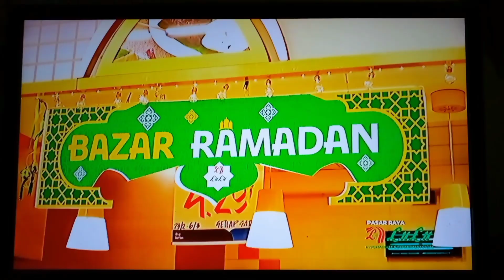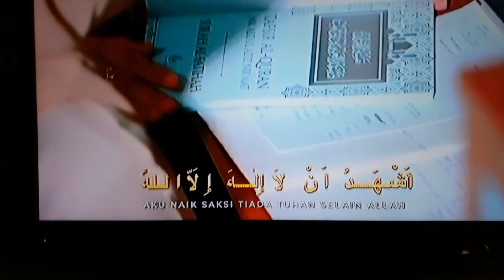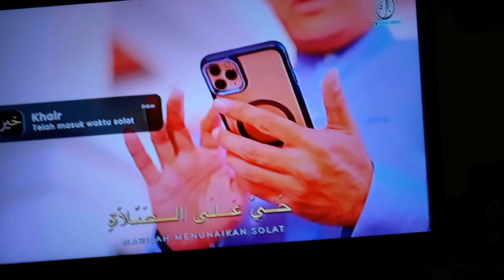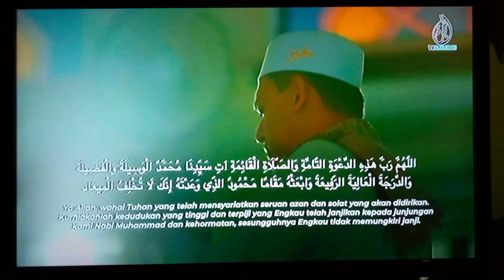Rehat Iklan Buka Puasa TV Alhijrah (2024/1445H) (termasuk Azan Maghrib)